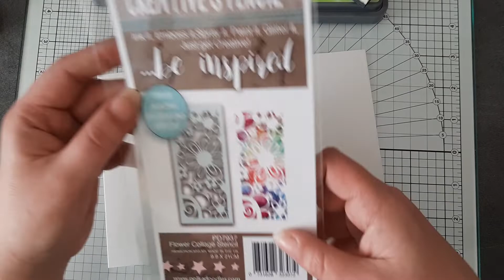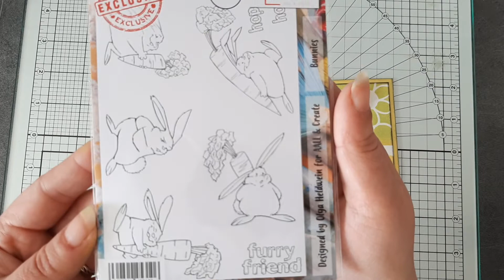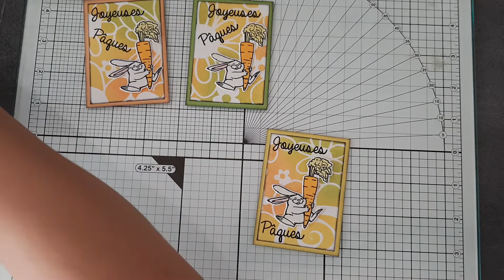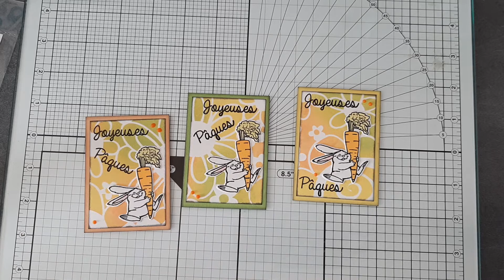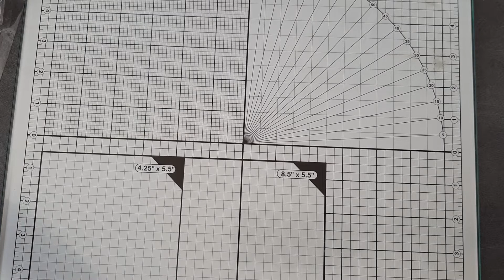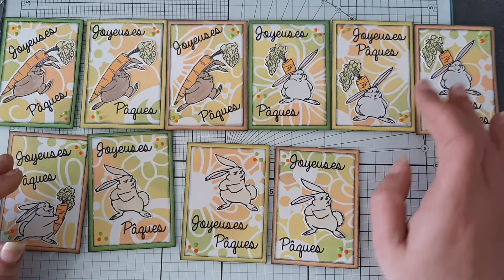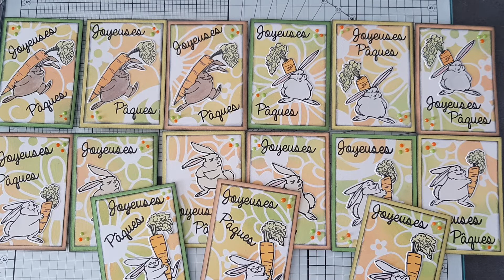Atc de Pâques 🐇🌼🌱